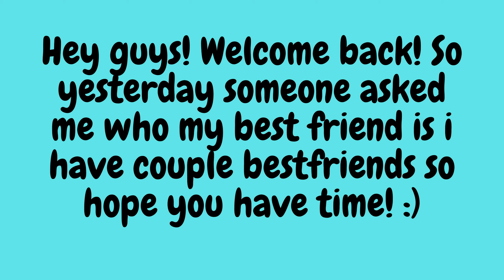Who is my Bestfriend?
Hi guys! And if you have a game you want me to play, let me know down in the comments below!
 𝐂𝐫𝐞𝐝𝐢𝐭𝐬: fazefazemiron2